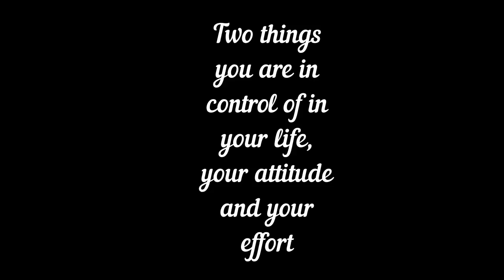We fixed the problem with the Wood Stove / Self built Tiny House//VLOG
We fixed the problem with the wood stove.  Adding an intake air pipe did the trick.  Still have lots to do to make this ready for next winter but we are on the right track.

Patron..

Ambition Strikes
 @Ambition Strikes